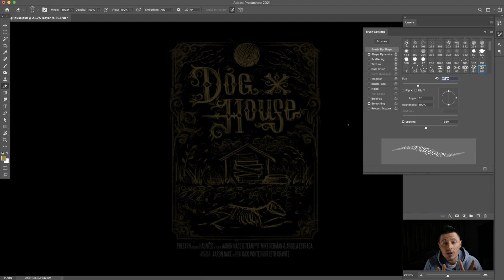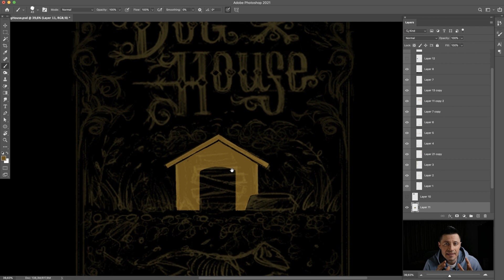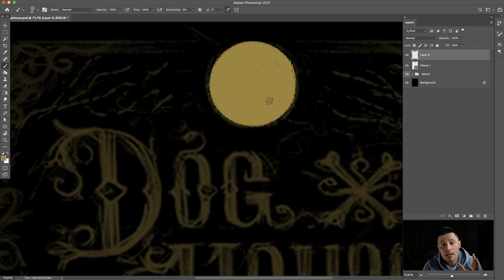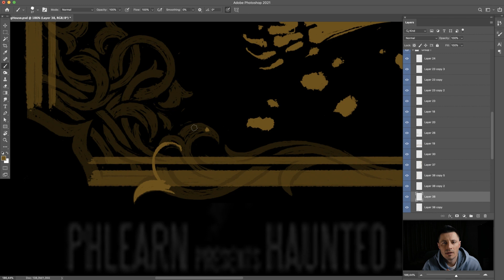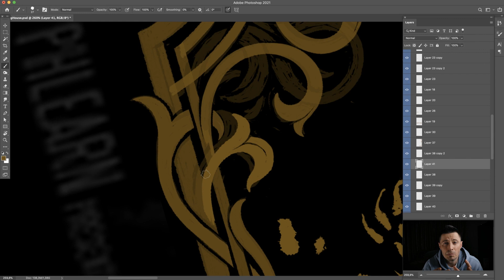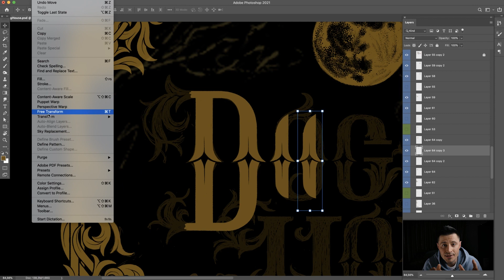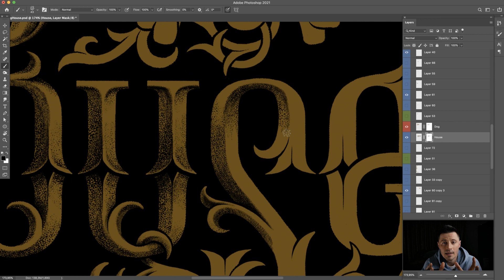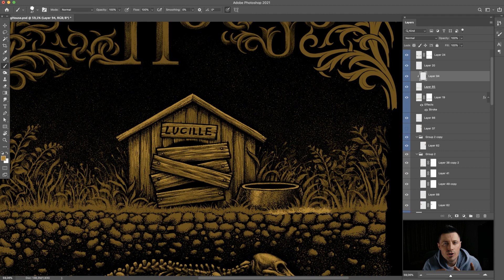Как рисовать в фотошопе постер для кинофильма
Привет друзья! 😇
В этом видео рисую на заказ иллюстрацию
в программе Photoshop, на планшете Wacom.
Она будет использована в постере к фильму "Dog House"
Надеюсь это видео вам поможет, лучше освоить фотошоп

Спасибо всем!